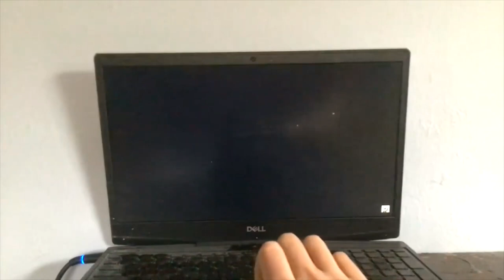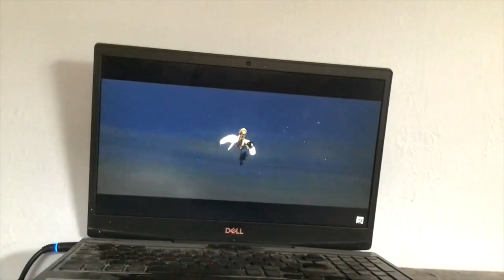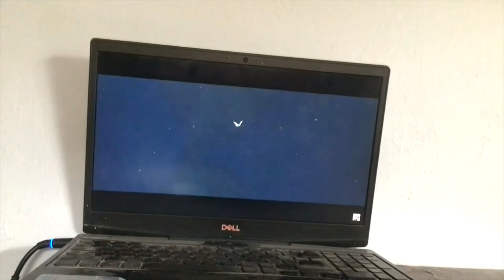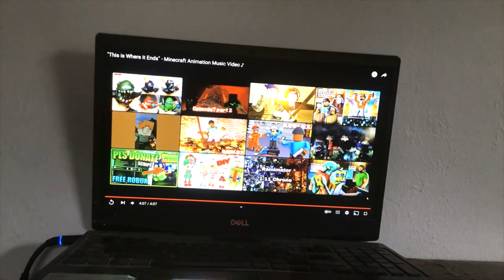FIND MY WAY OUT